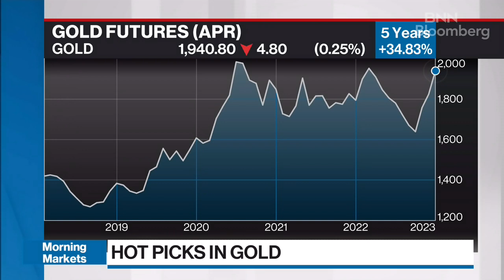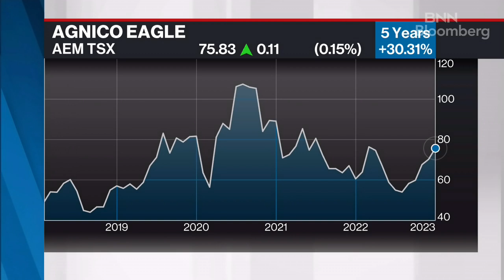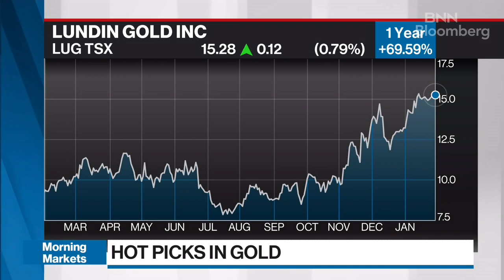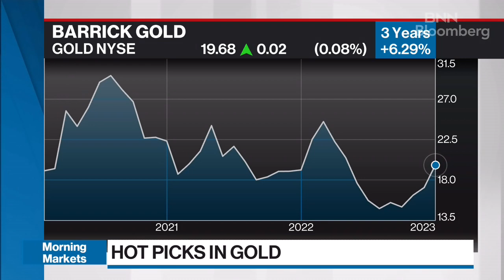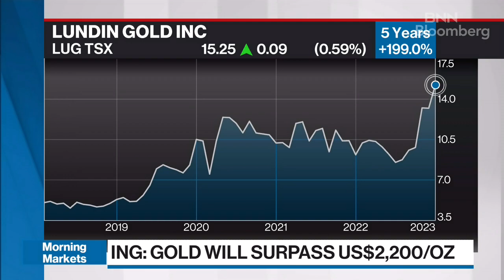Gold is precious, and there are very few mines being discovered: Hot Picks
John Ing, president and chief executive officer of Maison Placements Canada, joins BNN Bloomberg to provide his hot picks in the gold sector. Ing says he expects gold to hit US$2,200/oz in the coming months, and speaks about three gold mining companies he sees lots of value in right now.